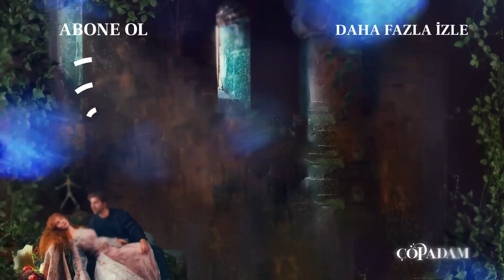Beycilik Müessesesinin Kurucu Başkanları | Çöp Adam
Peri kıskançlık krizine girdi. KOCAM DA
KOCAM!

17. Bölüm Özeti:
Tamer, bir yandan evdeki krizi çözerken diğer yandan da Peri’yi kendisi için önemli olan biriyle tanışmaya ikna eder. Meryem, Peri’nin ona söylediklerinin etkisiyle büyük bir değişim için adım atar. Funda’nın Meryem’e verdiği bir bilgi, yalıdan birinin kovulmasıyla sonuçlanır. Berrin sonunda ev işini çözmeye karar verir ve Seko’nun da desteğiyle bir ev tutar. Tamer ise bunu öğrendiğinde fevri bir hamleyle Berrin’i çok kızdıracak bir emrivaki yapar.
Ahu, Selim’le aralarını düzeltmenin mutluluğunu yaşarken, ortaya çıkan gerçekler her şeyi altüst eder. Bu sırada Tamer şirketteki toplantıyı kaçırdığı için Arjantinli bir şirketle büyük bir anlaşmayı kaybederler. Arjantinlilerle bir akşam yemeği ayarlar ancak bu yemek beklediği gibi gitmez. Şirketin temsilcisinin davranışları ve gelen sürpriz misafirin ardından yaşananlar, Tamer’in bugüne kadar görmediğimiz bir yönünü ortaya çıkartacaktır.

KÜNYE:
YAPIM: OGM Pictures
YÖNETMEN: Yağız Alp Akaydın
SENARYO: Melek Gençoğlu, Su Ersöz